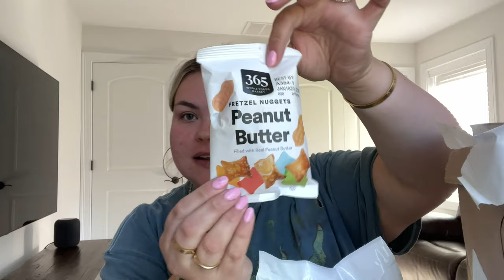SURPRISING MY HUSBAND!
Adult lunchable containers
Mini fridge
Standing mat runner

Hi there, I'm Alexandra Rodriguez, formerly known as LearningToBeFearless! SURPRISING MY HUSBAND!